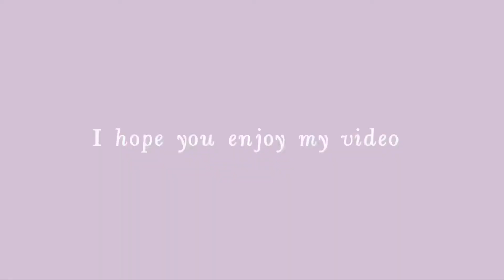Daily vlog | Having some me-time, Coffee Brewing Workshop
-bio-
Hi there! My name is Angela and I live in Penang! On my channel you’ll see videos about cafe hopping, skincare routines, vlogs, get ready with me, and etc. Thanks for stopping by and I hope you enjoy!